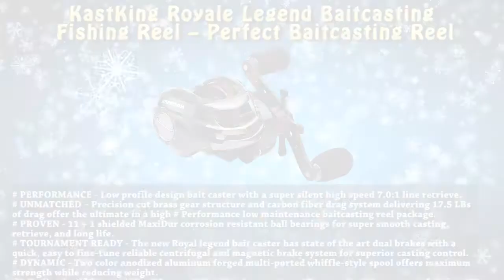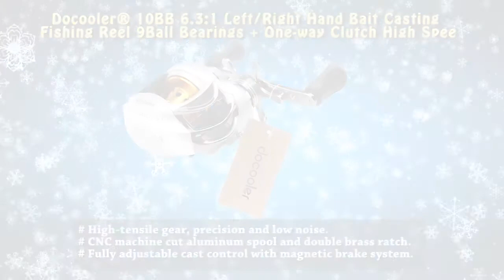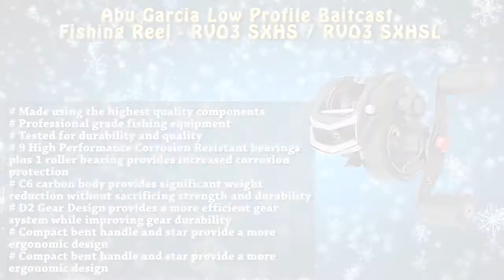Best Baitcasting Reel Under 50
In this market there are many types of reel among them baitcasting reel are very popular but many of them think about budget. If you want to buy quality product with long term durability need to be good budget. 50 dolars are many buyers budget line so here we describe about many things which are needs to be considered before buy a product. Besides we enlist at bottom top best baitcasting reels under 50 for your betterment so that you can easily find out.

For your kind, we pleased to notify you, we have a research team whose are analyzing various issues like products quality, market demand, and buyers review etc for understanding the products pros and cons with firmly. At last we tried to find the best product with negotiating all issues that are describing here via video.

Benefits of best baitcasting Reels under 50:
 Allocation of this budget a baitcasting reel provides enough strength that increase you’re fishing experience in a great extent.
Competence:  These reels are more efficient than others which are low priced because of its quality, working, efficiency and sturdiness.
Comfort:  As fishing is time sense issue so comfortable should be one of the first priorities, baitcasting reel helps here by giving extra comfort in fishing time.
Influence:  influence power is very necessary in fishing especially in big fish a bait casting reel help to by giving power for comfort fishing experience.
Manage: This batcasting reel gives you more casting control over fishing that’s why manage is very essential things for this reel.
The use of best baitcasting Reels:
 Try to judge the best baitcasting reel easily, if you’re a real fishing lover or fan because it is one the integral part of fishing, it can help to bring people together to enjoy a lovely day at the river or any other area.

Otherwise, it’s very significant to have a straight baitcasting reel for the beginners to get the mainly out their fishing perform. It is a type of tool for each and every fishing or angler fan. baitcasting reel is a piece of equipment that  mounts on the fishing rod and used for stowing and winding the fishing line on practical time . With the improvement in technology nowadays baitcasting reel can cast lines at a better space and retrieve. Moreover you can easily understand the tools by way of reading its guidelines. It is really necessary to use the best baitcasting reel under 50.

Here, we tried to point up the main things which are careful carefully that helps to find best ice best bait casting reel from market. Besides mention top best fishing bait casting reel under 50 with describing its shorts feature for your better fishing experience.